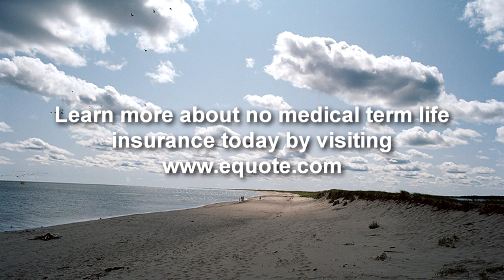types of life insurance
There are many types of life insurance to choose from, let Equote help you through the process.